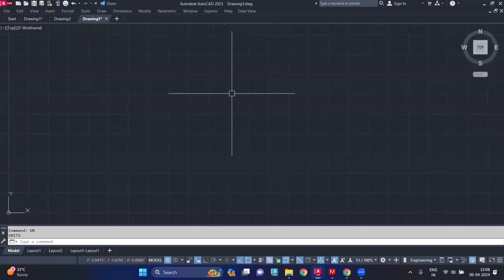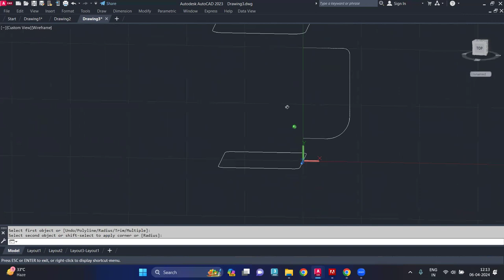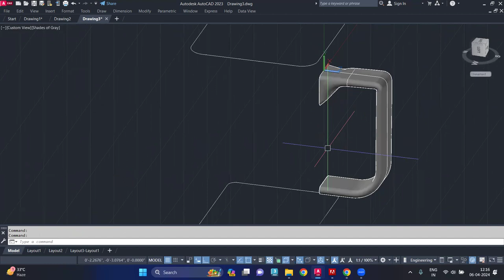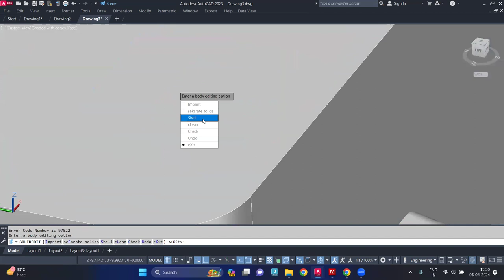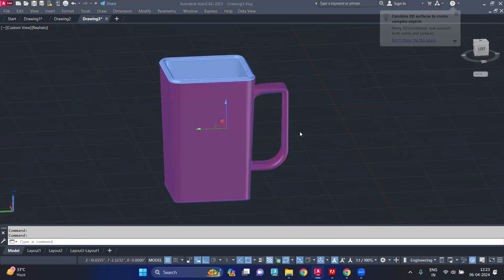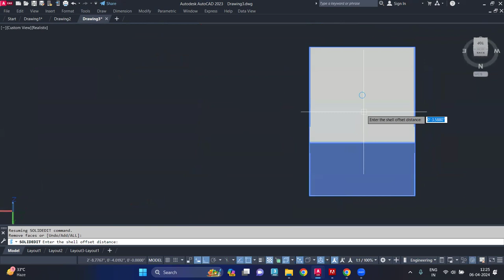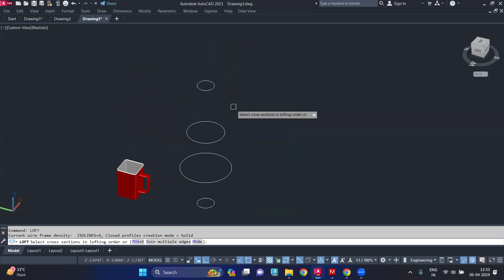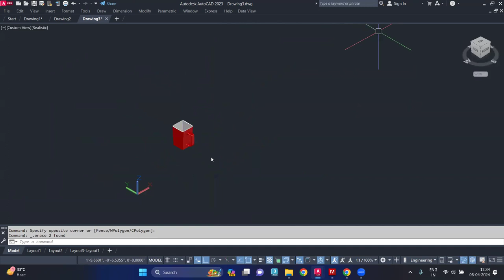"Creating a Coffee Cup Design in Auto Cad" || "Mastering Coffee Cup Design in AutoCAD"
Learn how to create a unique and professional coffee cup design using AutoCad with this step-by-step tutorial. Whether you are a beginner or an experienced Auto Cad user, this video will guide you through the process of designing a coffee cup from scratch. Impress your clients or add a personal touch to your projects by mastering the art of coffee cup design in Auto Cad. Watch now and start designing your own custom coffee cups today!